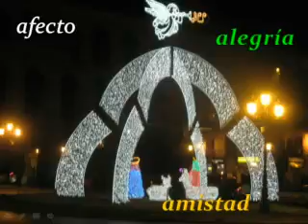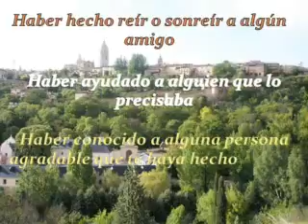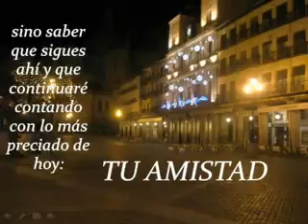Mis deseos para ti